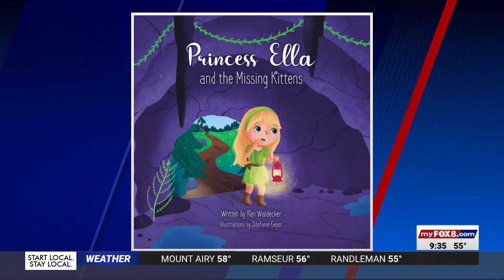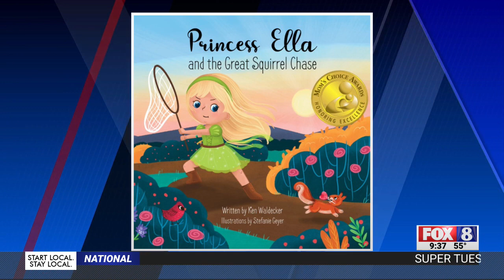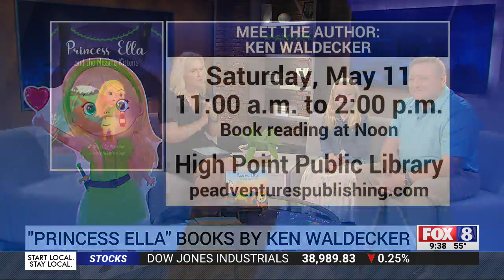Meet the author of the Princess Ella books in High Point!